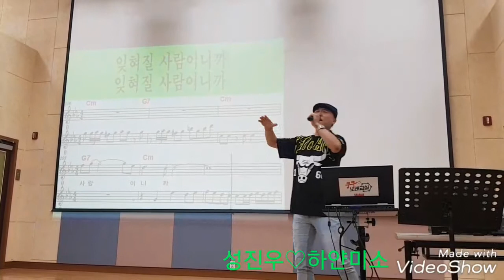[송광호 노래교실 ] 성진우♡하얀미소